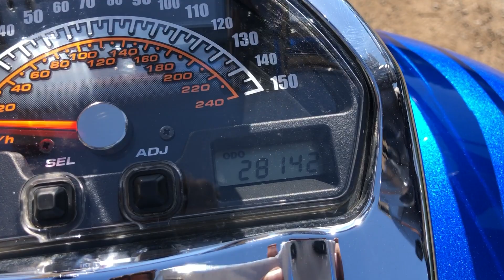2012 Suzuki M1800R/VZR1800/M109R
UK Registration: HG12 RZF

Well here we have a lot of bike for the money...

This here is a Suzuki M1800R or sometimes referred to as a VZR1800 or even M109R.

I was offered this bike in a part exchange deal for our Triumph Rocket3 Touring.

A very tidy 1 owner UK model, this is another beast of a muscle bike and comes  with the following extras:

Custom handlebar risers
Custom made seat
Handle bar wind deflectors

The chap who traded this in has kept all the servicing up to date and has stamps/invoices to prove this. He admitted himself that he never goes out in the rain so this bike has always been dry ridden and stored in his garage with a cover over it at all times.

The M1800R is Suzuki’s bid to lure sport bike riders over into the world of cruisers by offering a high degree of engineering technology taken from its GSX-R, coupled to the brutal performance of a drag bike. And on paper it kind of all makes sense.

These bike are seriously cool to ride, they pretty much have everything including handling, speed, comfort and it has that real muscle cruiser presence.